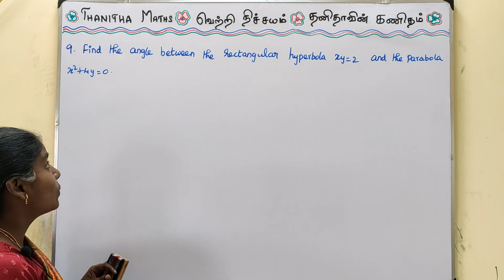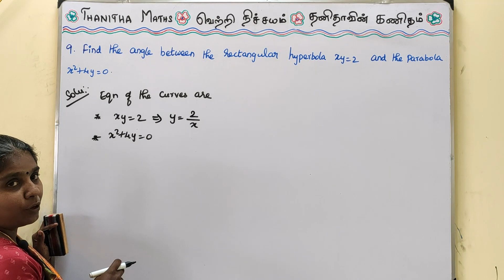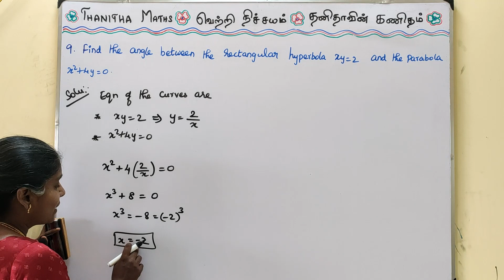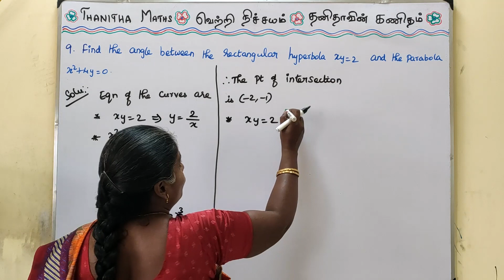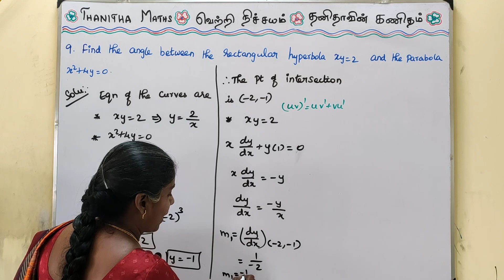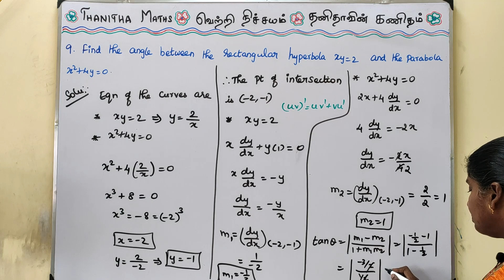12th Maths | Exercise : 7.2 - 9th sum